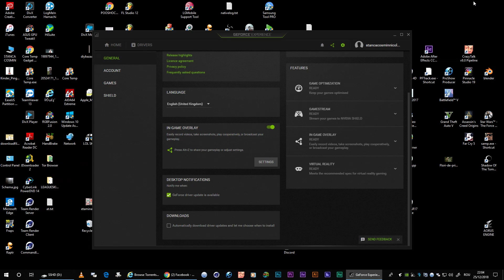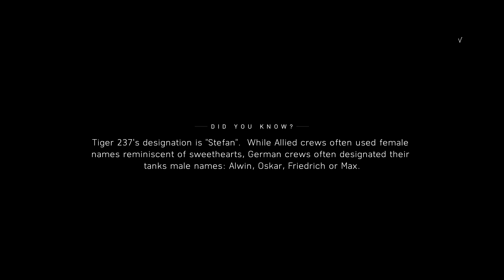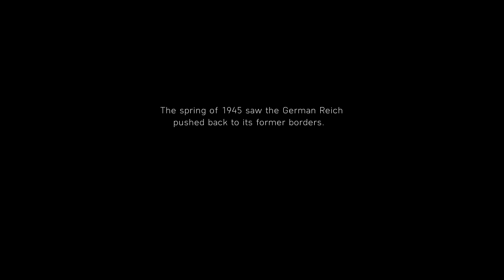Battlefield V-Final battle